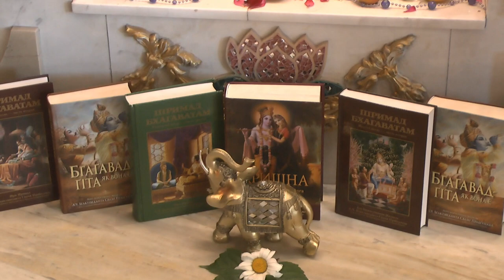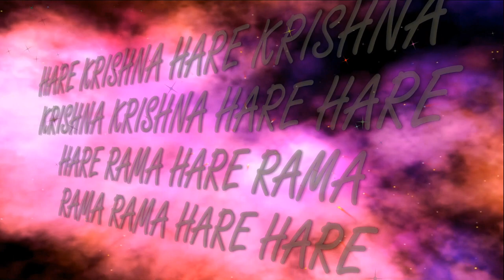30.06.2024 Maha kirtan ISKCON Dnipro Ukraine